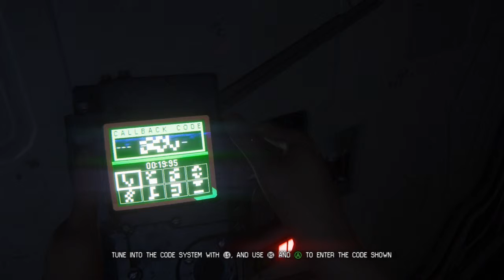Alien: Isolation lets play part 3: get away from me you B****